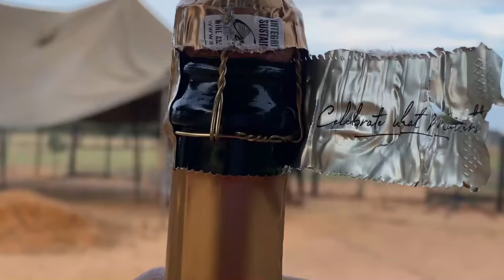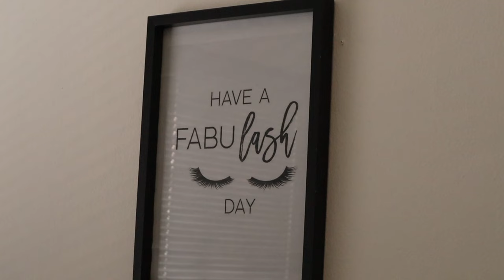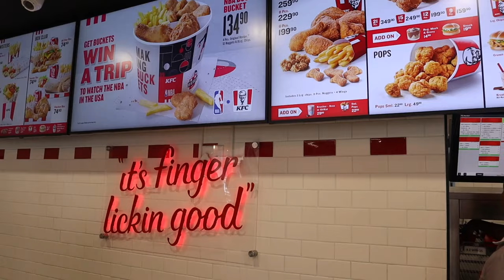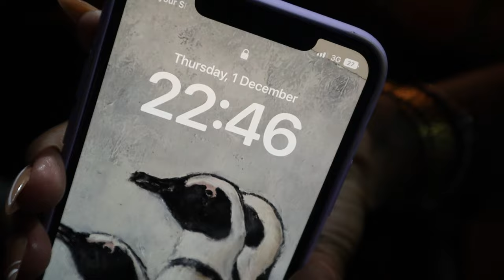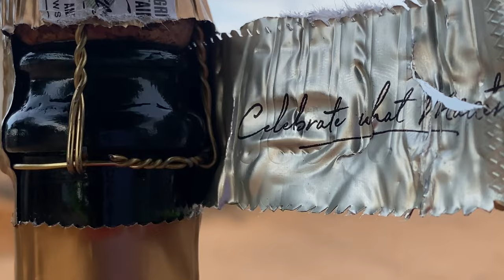VLOG || MY FRIEND GOT MARRIED TO THE LOVE OF HER LIFE || HERERO WEDDING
Hello Bunns,

This is an interesting one. I promise.
I recently attended my first Herero wedding and to top it off, I was a bridesmaid. Fun was had here and this video does not do any justice.

I hope you guys enjoy watching this as much as I did while putting it together for you all.

xoxo
DSNY A